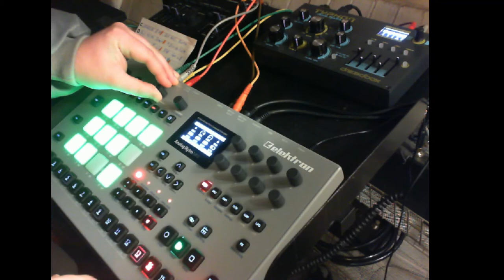Space Heater X instrumental demo/sketch Echolocation